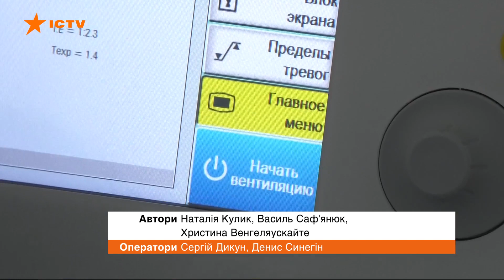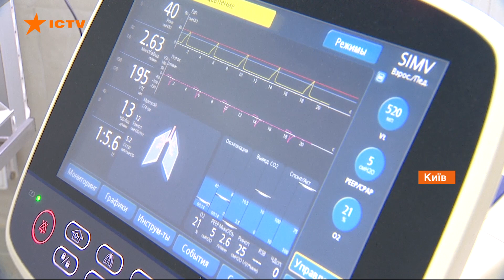Закупка аппаратов ИВЛ для больных Covid-19: почему возникли проблемы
За почти восемь месяцев пандемии украинские больницы только сейчас должны получить аппараты ИВЛ, несмотря на то, что Covid-фонд достигал 65 млрд грн.